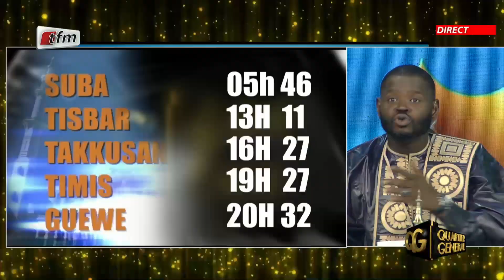Quartier Général - Météo du 11 Avril 2022